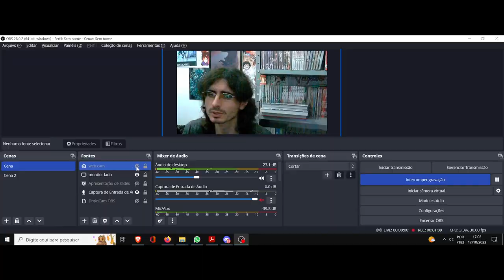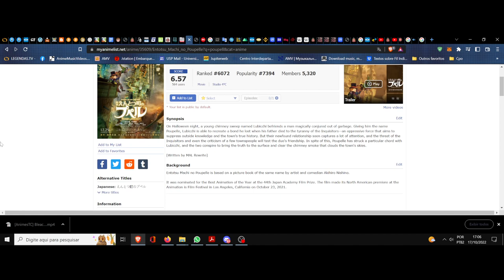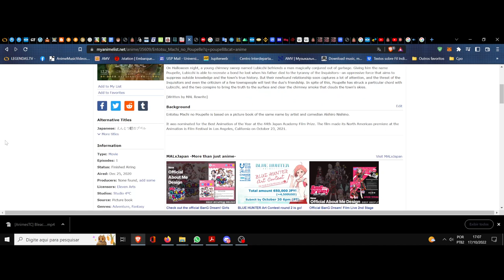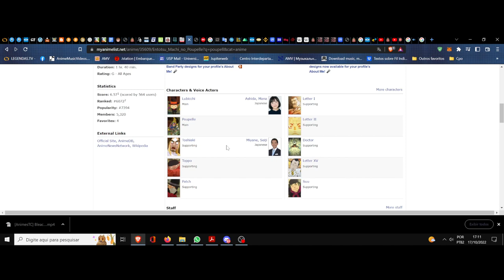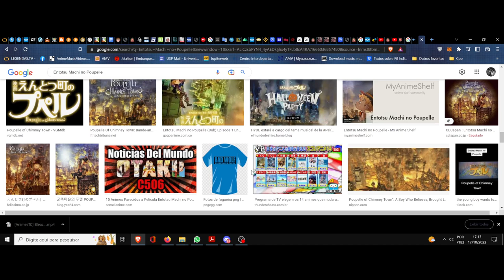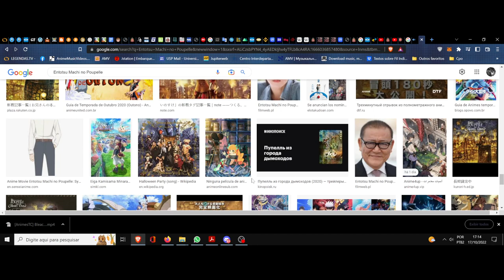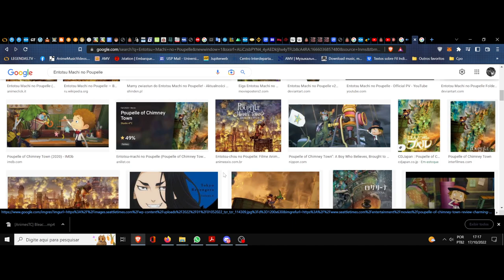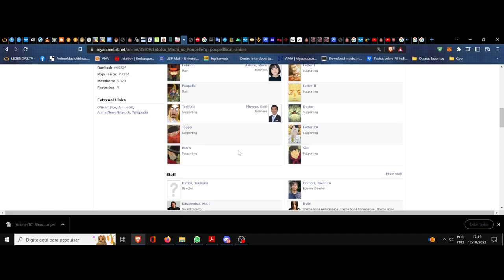(FD) Entotsu Machi no Poupelle. (Poupelle of Chimney Town). As estrelas que pulsam na névoa